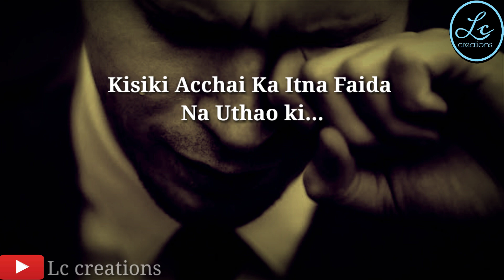💔Rishta | Best heart touching lines whatsapp status | sad shayari | sad poetry | bewafa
hey guys...
is video ma maina aaj kal ka rishto ka bare ma bataya hai. ki kaisa aaj kal ka rishta shuru aat ma hota hai, aur kuch waqt baad kaisa ho jata hai. 💔

phone i use for editing

mic i use